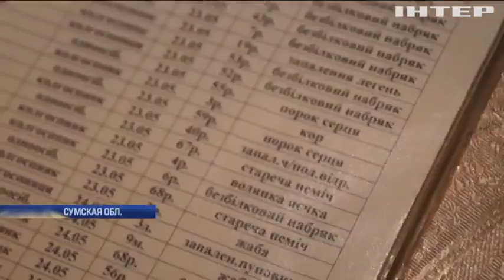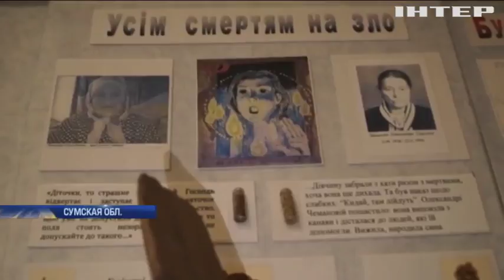Во время Голодомора в Украине умерли 7 млн человек